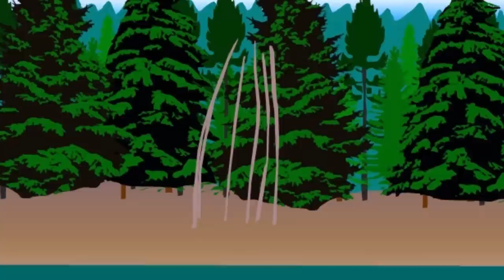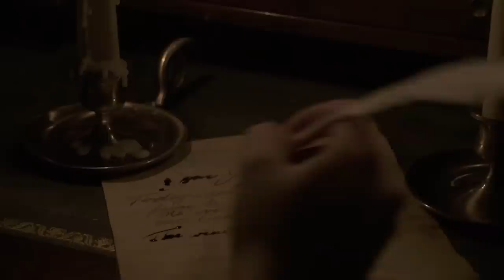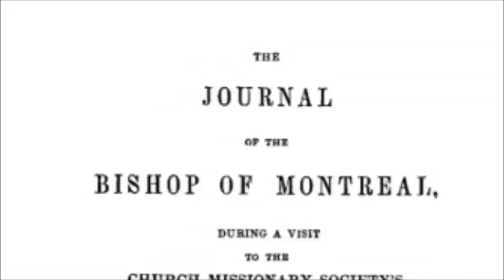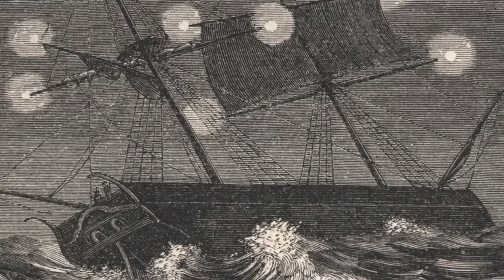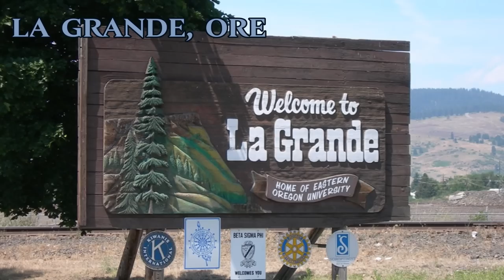Mysterious Orbs Appear During NATIVE AMERICAN CEREMONY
Every once in a while, visitors to supposedly haunted locations, witnesses of out-of-body experiences, those present at the deathbeds of their loved ones, and participants in necromantic rituals report seeing small floating balls of light which do not appear to derive from any external light sources. What are these mysterious orbs?

0:00:00 – Ritual of the Shaking Tent
0:03:26 – Nicole Barker’s Shaking Tent Experience
0:11:32 – Spirits Lights in the Shaking Tent
0:16:10 – Spirit Orbs

Huge thank you to Bexx Korol and Nicole Barker for making this video possible!